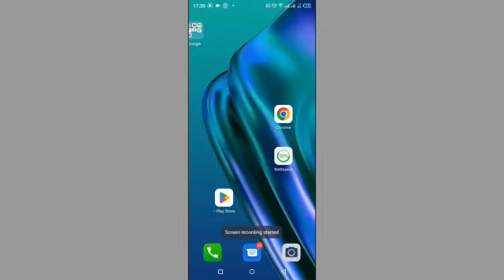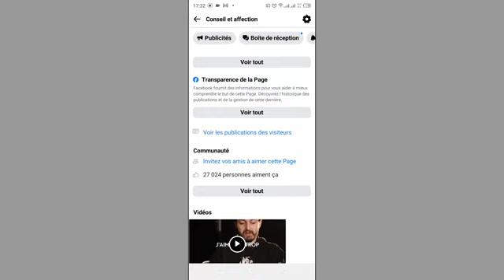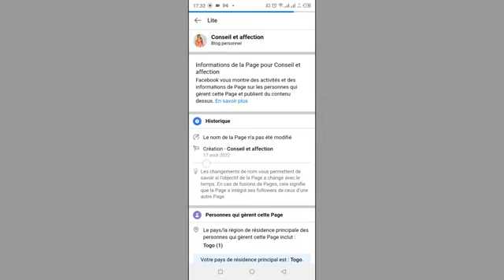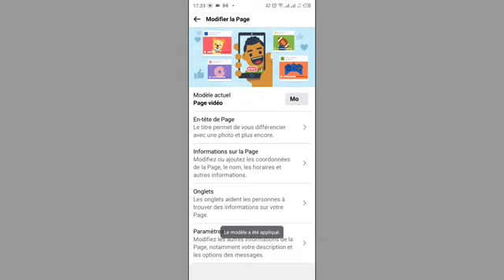🔴[Astuce Facebook] : comment ajouter le bouton S'ABONNER sur sa page Facebook